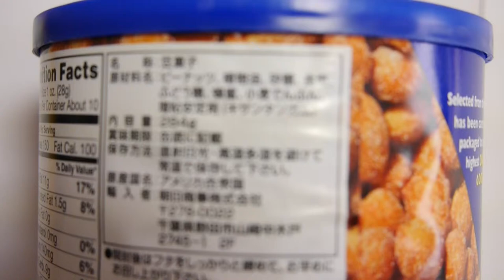Japanese food recipe peanuts snack, good brand with liqour & beer & sake & yo sushi in Japan export